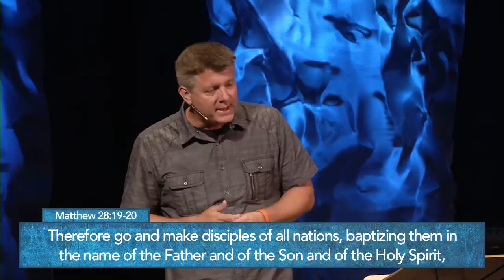"Reclaimed" - Greg Marksberry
Today our guest speaker is Greg Marksberry from the Florida Church Partners. Today we will be talking about when the Lord comes into a life through salvation, what does that look like and what really happens next after the Lord truly reclaims that life and makes it new.

Our Scripture text comes from Matthew starting in chapter 4 starting in verse 18.

If these video messages have been a blessing to you, please consider giving

407-88-GRACE (884-7223)